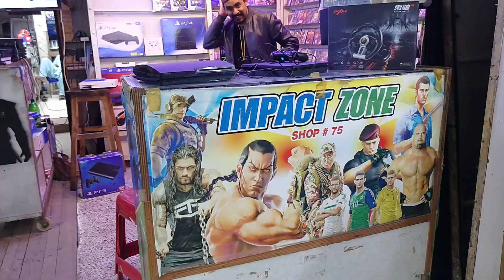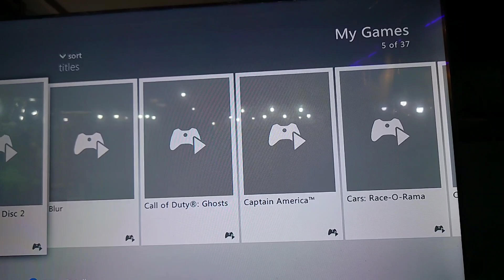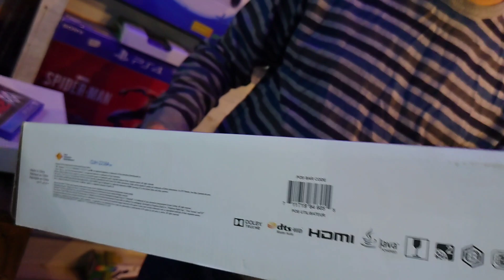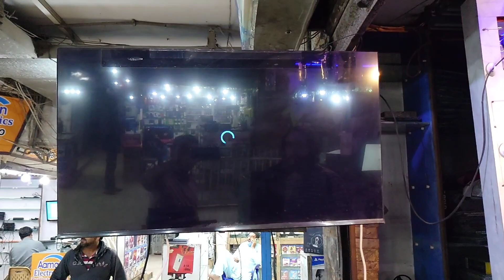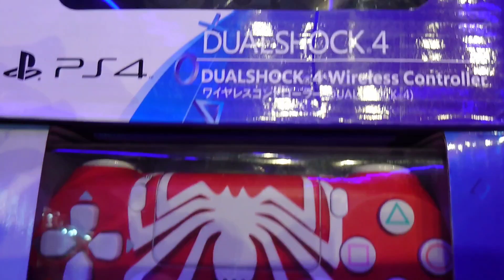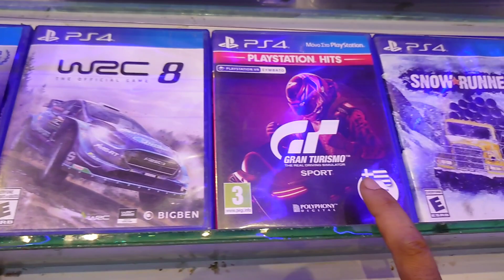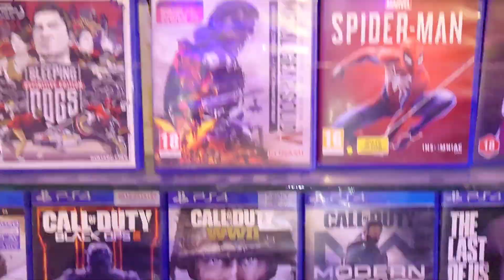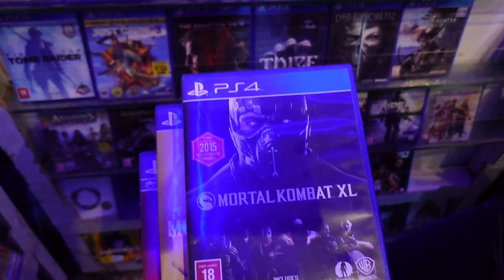Used Gaming Consoles Price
0:00 intro
1:58 Customer reviews
3:16 Arcade Joystick price Karachi Pakistan
4:04 V9 racing wheel price Karachi Pakistan
4:35 xbox one s price Karachi Pakistan
5:06 xbox 360 price
6:14 xbox 360 slim price
6:52 Ps3 price Karachi Pakistan
7:19 Xbox one price Karachi Pakistan
8:08 Ps4 Slim price Karachi Pakistan
9:07 Ps4 Slim 1 TB jailbreak price
9:36 Ps4 Jailbreak Price
11:34 Ps4 pro price
12:14 xbox series s Joystick price Karachi Pakistan
12:56 Ps4 customized Joystick price Karachi Pakistan
12:38 Ps4 original Joystick price
14:28 ps vita price Karachi Pakistan
14:40 used ps4 games prices Karachi Pakistan